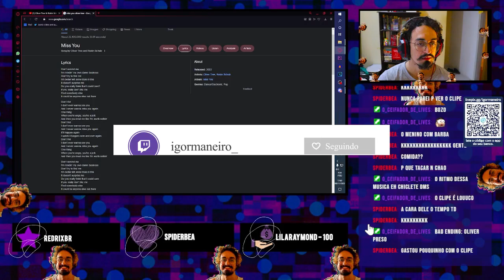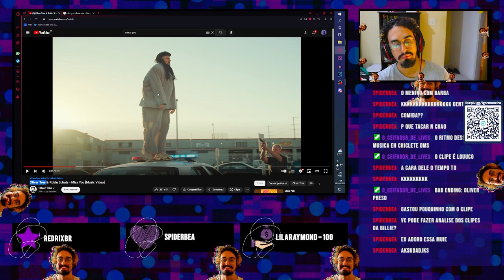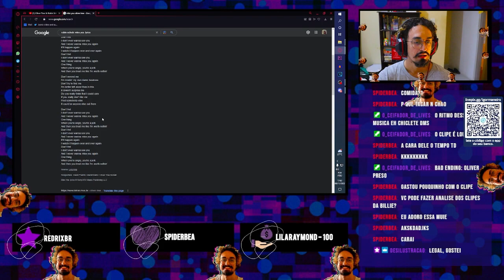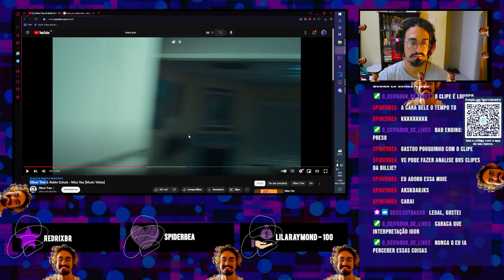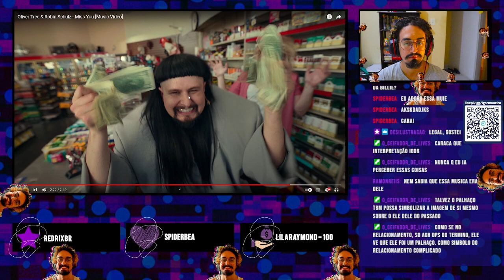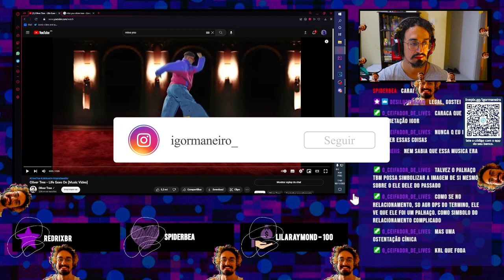O QUE NINGUÉM PERCEBEU EM MISS YOU (OLIVER TREE)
Parece aleatório, mas é um dos vídeos mais profundos que já vi. É um vídeo muito autoconsciente, usando quase de um segredo pra contar uma história.